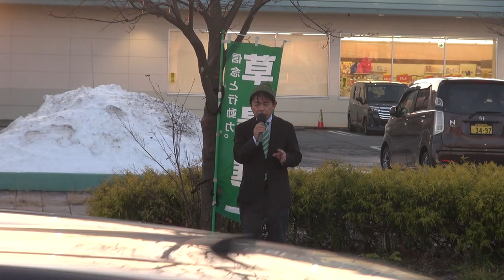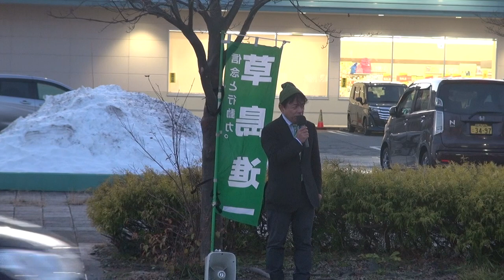2024新春ぶっちゃけ街頭演説 草島進一 2024.1.2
2024新春ぶっちゃけ街頭演説　2024.1.2
１）新春早々起きた地震津波対応
２）政治とカネ
３）私の目指す緑の政治　持続可能な社会の定義
４）平和
５）わかちあい、ともにつくる